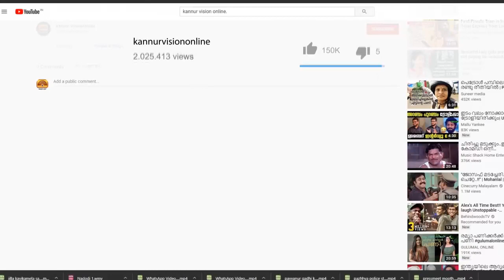ഇരിട്ടി പയഞ്ചേരി മുടച്ചാൽ മേഖലയിൽ കരയിടിച്ചിൽ രൂക്ഷമായി